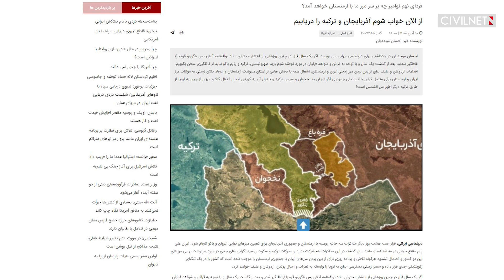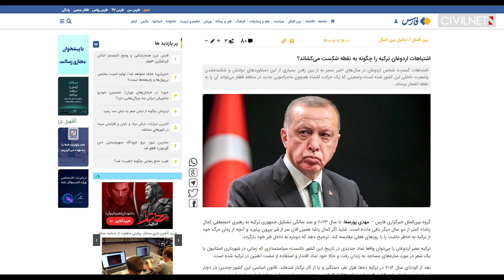Իրանն անհանգստացած է, որ դուրս է մնացել Հայաստանի ու Ադրբեջանի միջև գործընթացներից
📍Իրանում անհանգստացած են Հարավային Կովկասի գործընթացներում Թեհրանի բացակայությամբ
📍Իրանը՝ միջուկային գործարքի շուրջ բանակցությունների վերսկսման և նոր պատժամիջոցների արանքում
📍Իրանում փորձում են վերացնել ներքին տնտեսական խոչընդոտները և խրախուսել ձեռնարկատիրությունը

Credits: Ruptly
ÜLKE TV, Persian_boy, Fars TV, خبرگزاری آناتولی فارسی, BBC News Türkçe, Global News, CGTN, CBS News